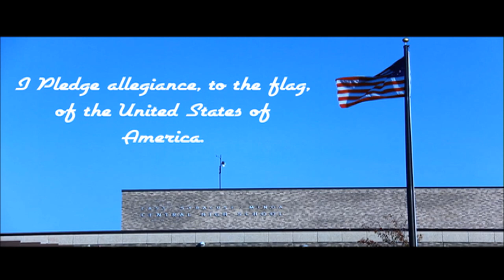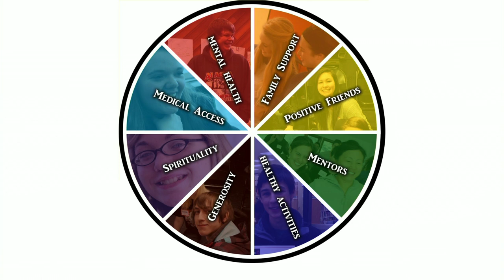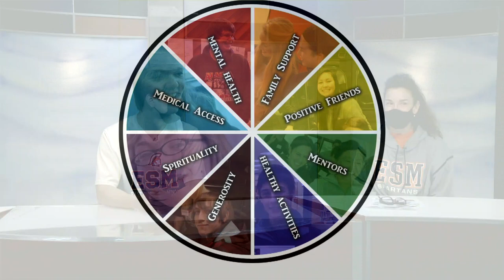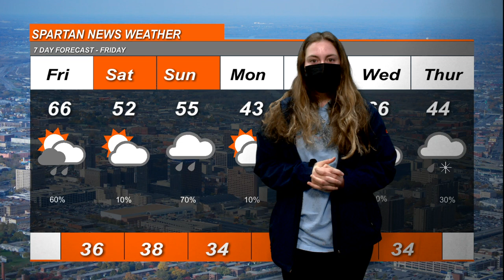March 26 2021